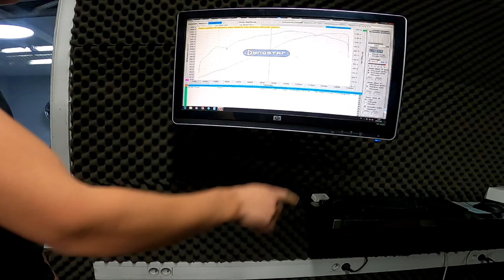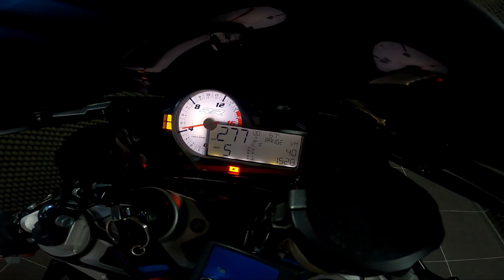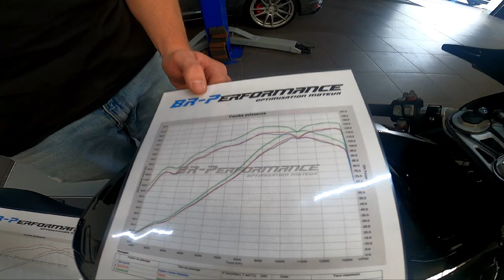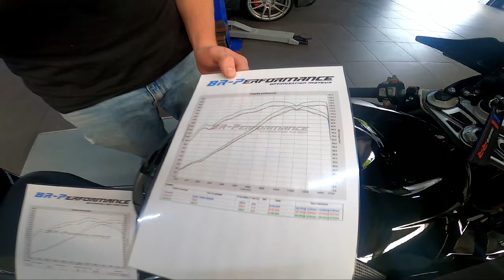JE REPROG MA BMW S1000RR + de 200 CH EN STAGE 2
Je m'y attendais pas la reprogrammation du s1000rr donne tellement une meilleure réactivité, elle tourne beaucoup mieux et marche beaucoup plus fort. Je vous partage tout à travers nos vidéos.

Merci à Br performance pour leur travail je recommande a 100%

Suivez nos aventures pour être le premier informé à la sortie d'une de nos vidéos, n'oublie pas d'activer la cloche 🔔

- I N S T A G R A M : @spartmotard / @spmofficiel
- T I K T O K : Spartmotard
- F A C E B O O K : SpartMotard

Soyez prudent, Passion, ENTRAIDE, PARTAGE ! V
- SPM SpartMotard Production®
  VIVONS LE ENSEMBLE

AVERTISSEMENT: Nos clips sont un montage, réalisé par des professionnels dans le cadre d'un film et réalisé sur route fermée, tout en accordant notre sécurité à tous. Nous ne faisons pas la promotion de rodéo, l'équipe Spartmotard vous recommande de ne pas reproduire ça sur route ouverte afin d'éviter de grave blessure ou la mort.